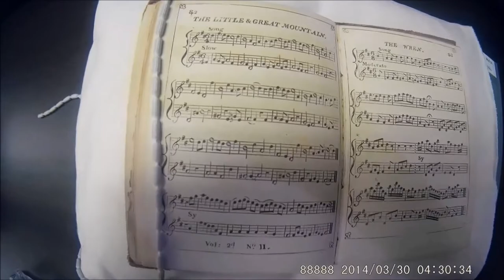Henebry Wax Cylinders: Tour of Special Collections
In this video, we bring you on a tour of UCC's Special Collections, located in the Basement of the Boole Library in Cork. Many thanks to Elaine Harrington and everyone who helped to facilitate the tour.

- This channel has been created by 5 UCC music students: Cormac Porter, Lara O'Toole, Ciara Walsh, Ciara Creedon and Rowan Coulter. The aim of this channel is to educate viewers about the life of Richard Henebry and his contribution to the preservation of Irish Traditional Music. It has been created for a research project on Henebry's Wax Cylinder recordings, as a part of the Studying Music at University module. Enjoy!

Bibliography:
1.) Carolan, N. Report on Father Henebry's 'Handbook of Irish Music'. (H. Shiels, Ed. Ceol Tíre, 1983)
2.)   Conran, M. The National Music of Ireland. (London: John Johnson, 1850) Retrieved from Irish Traditional Music Archive.
3.)  Henebry, R. The sounds of Munster Irish : being a contribution to the phonology of Desi-Irish to serve as an introduction to the metrical system of Munster poetry . (Dublin: Gill, 1898)
4.)  Henebry, R. Irish Music: being an examination of the matter of scales, modes, and keys, with practical instructions and examples for players. (Áth Cliath: An Cló-chumann (Teóranta),
5.)  Henebry, R. A handbook of Irish music. (Dublin: Cork University Press, 1928)
6.)  MG, N. &. R. Henebry, A Handbook of Irish Music, 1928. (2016, May) Retrieved from Irish Traditional Music Archive
7.)  NC, E. a. ITMA Henebry Cylinder Recordings 1, 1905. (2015, June 1) Retrieved from Irish Traditional
8.)  NC, E. a. ITMA Henebry Cylinder Recordings 2, 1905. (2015 , August 1) Retrieved from Irish
9.)  Unstated. (n.d.). Inventing Entertainment: The Early Motion Pictures and Sound Recordings of the Edison Companies. Retrieved from Library of Congress